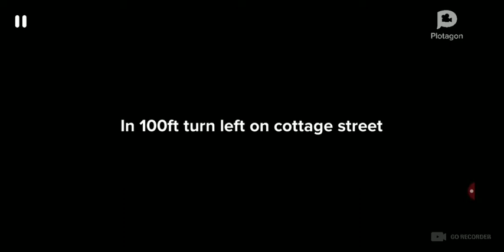Umbold Lack Season 1 Episode 5 Set it Up (Flashback)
Since Rebecca and Baby Anna joined The Saints, they go to their hideout in the mission house, and they start the joining the gang.